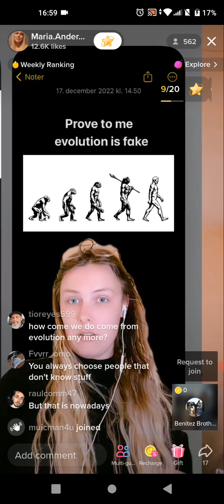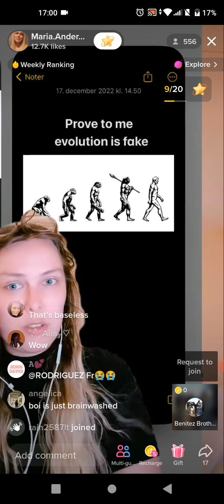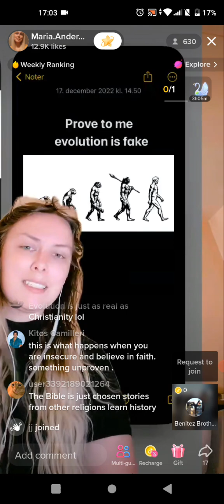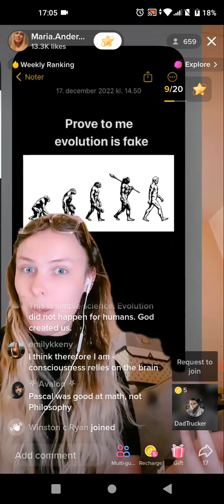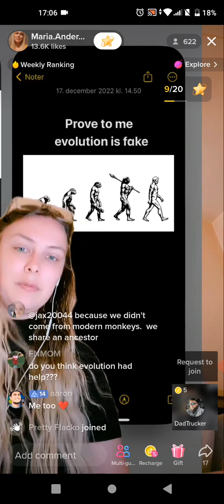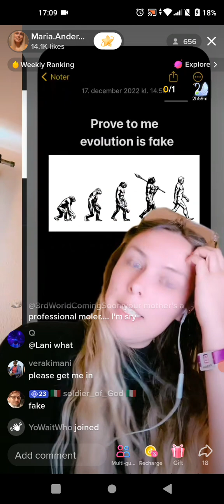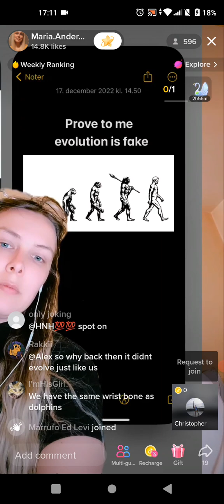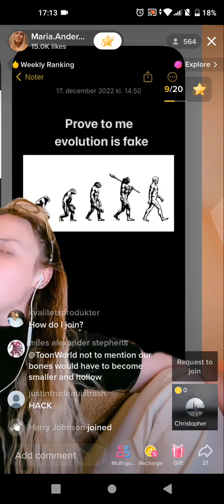Evolution vs Creation & Christianity?!?! TikTok Discussion 🙉🙈💉🤕🥺😲